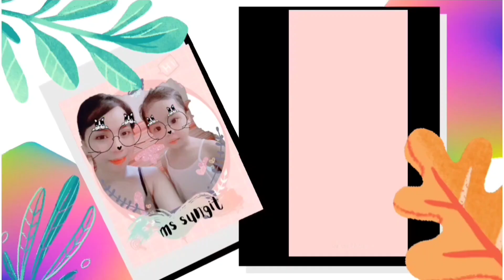PEEL EXFOLIATE WITH KAKADU BY SEREESE BEAUTY UPDATE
NATURE GLOW GLUTA GUMMIES IN STRAWBERRY FLAVOR| Ms Sungit

SHAWILL BODY LOYION WHITENING|UPDATE AFTER A MONTH|NAKAKAPUTI BA?!Ms Sungit

OHAYO TYO EX LUMINE WHITE UPDATE AFTER A MONTH|GANDA BA!?Ms Sungit

INSTANT FLAT TUMMY WITH HOTTIE DIARY MS SUNGIT

BEAUTY ENHANCER HEALTH FUSION BEAUTY BUNNY|OUR NEW BEAUTY BESTIE Ms Sungit

DEARFACE SAMPLER PACK|ALL YOUR FAVE BEAUTY DRINK  IN ONE PACK|Ms Sungit

EVERY SINGLE DAY SAKU SKIN SUNSCREEN| LIGHTWEIGHT & NON GREASY WITH NIACINAMIDE SUNSCREEN Ms Sungit

HODEKT HAIR STRAIGHTENER|STRAIGHT & CURL| ANG MURA,GANDA BA?Ms Sungit

AUGEAS HERBAL HAIR DYE SHAMPOO|NO NEED TO BLEACH NO TO DAMAGE HAIR|Ms Sungit

OHAYO TYO EX LUMINE WHITE BETADINE TEST|SUPER WHITENING NGA BA?!Ms Sungit

SHAWILL SAKURA NIACINAMIDE WHITENING BODY LOTION|NO LAGKIT FEELING Ms Sungit

OHAYO TYO EX LUMINE WHITE FACTS|HOW TO SPOT LEGIT OR FAKE| Ms Sungit

OHAYO TYO EX LUMINE WHITE IMPRESSION|BYE  NATURE GLOW GLUTA GUMMIES Ms Sungit

NATURE GLOW GLUTATHIONE COLLAGEN GLOW GUMMIES UPDATE AFTER A MONTH||Ms Sungit

LUNA AURA CRYSTAL GLOW GLUTATHIONE DRINK UPDATE Ms Sungit

NATURE GLOW GLUTA GUMMIES FACTS YOU SHOULD KNOW BEFORE BUYING||Ms Sungit

EYELASH & BROWS TINT DYE PROFESSIONAL SERIES LAST UP TO 2 MONTHS!? 149 LANG!| IMPRESSION Ms Sungit

LUNA AURA HOPEGLOW CRYSTAL PEACH GLUTATHIONE JUICE DRINK Ms Sungit

NATURE GLOW GLUTATHIONE COLLAGEN GLOW, SKIN WHITENING GUMMIES Ms Sungit

TOP 3 FAVORITE SUNSCREEN OF 2023 UNDER 200 PESOS Ms Sungit

GLUTAGENC  BY SIMPLEE SUPPLEMENTS UPDATE AFTER A MONTH|MY HONEST REVIEW Ms Sungit

PERMANENT HAIR REMOVER IN JUST 5 MINUTES| KEDA EPILATOR Ms Sungit

CHIA SEEDS AND UNFLAVORED COLLAGEN POWDER FINAL UPDATE AFTER A MONTH|Ms Sungit

ROSMAR MANGO MILKSHAKE FIBER DRINK|SLIMMING AND DETOX| Ms Sungit

NEWEST ROSMAR KAGAYAKU PREMIUM SUNSCREEN GEL REVIEW +BUY 1 GET 1PROMO Ms Sungit

EGGROLL STICK CURLER| MERMAID CURL IN JUST 10 SECS| Ms Sungit

GLUTAGENC BY SIMPLEE SUPPLEMENTS| EFFECTIVE SKIN BRIGHTENING| Ms Sungit

TRANSFORMED SKIN PINK WHITE BY HONEST GLOW AFTER A MONTH UPDATE|Ms Sungit

DAZZLE ME ATTACK ON SUN WITH SPF 50 PA SUNSCREEN| LIGHT AND REFRESHING Ms Sungit

COLLAGEN POWDER-UNFLAVORED & CHIA SEEDS FOR HEALTHY BODY & GLOWING SKIN Ms Sungit

AISHI TOKYO WHITE C BLOCK DEFYAGE vs PERFECT GLOW NIOU PILL|| WHICH IS BETTER Ms Sungit

MIDROO CONTACT LENS SET| VERY AFFORDABLE TIKTOK TRENDING EYEWEAR Ms Sungit

TRANSFORMED SKIN PINK WHITE BY HONEST GLOW IMPRESSION Ms Sungit

HOPE GLOW SKIN PRO BY LUNA AURA| MAGANDA PERO!?Ms Sungit

GLOW PERFECT NIOU PILL UPDATE AFTER ALMOST A MONTH|| VERY AFFORDABLE VERY EFFECTIVE!? Ms Sungit

Bye.